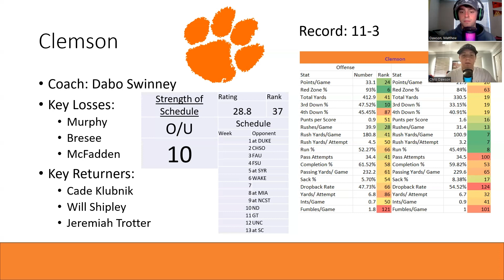Clemson Football 2023 Preview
The Redshirt Sophomore Podcast breaks down how Clemson's 2023 season projects.
Who are the key losses? Key additions? How does their schedule break down?

All of these questions are answered, AND MORE!